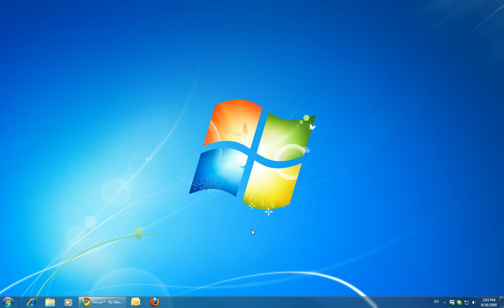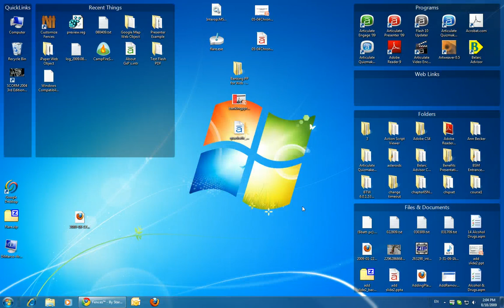dss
PowerPoint and e-learning tutorials from the Screenr archive shared by the e-learning community and featured on the Rapid E-Learning Blog.